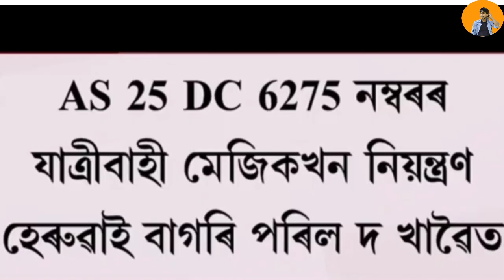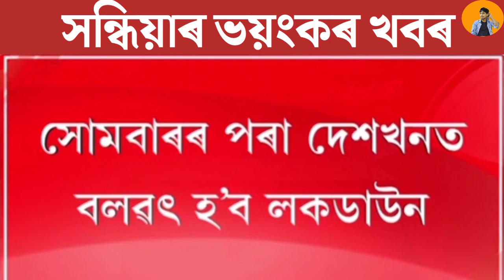Assamese News Today/Big Breaking News/20 November evening News/Latest News Today Assam/Assam Today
Cover Topics:-

1.Assamese news today 20 November 2021
2.Assamese news today
3.assamese News Today pratidin time
4.Assamese news today dy365 Live
5.Assamese news today Live now
6.Assamese news today's
7.Assamese news today prag news
8.Assamese news today 2021
9.Assamese news today News18 assam
10.Assamese news today school
11.Assamese News Today COVID19
12.20 november news
13.20 november news today
14.20 november news 2021

Regards,
MH Live
20.MH Live